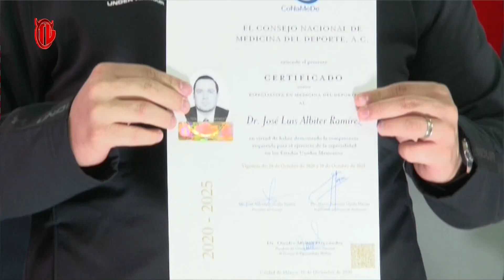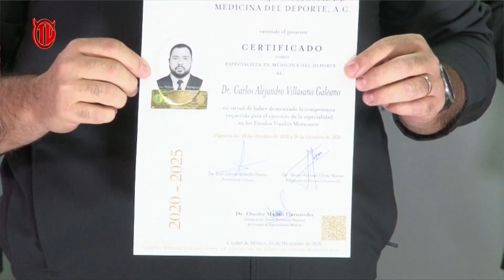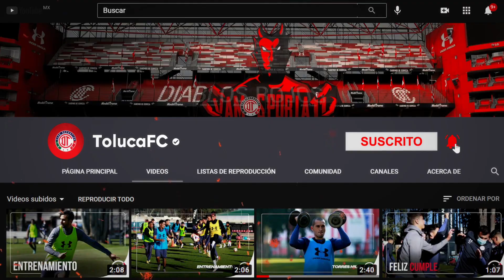Entrega de certificaciones a médicos especialistas en medicina del deporte